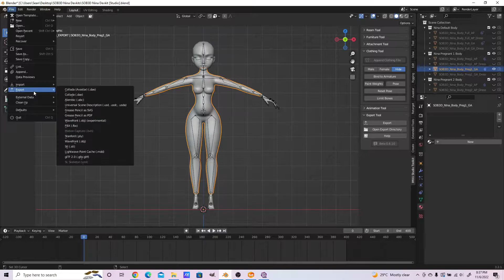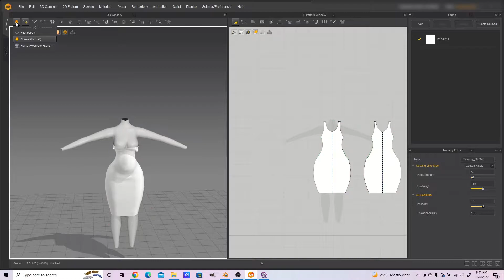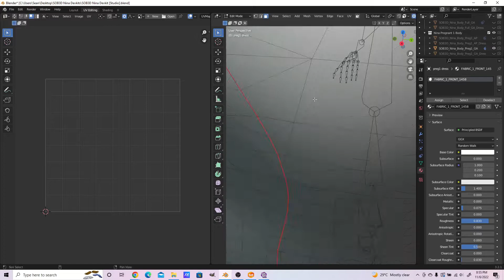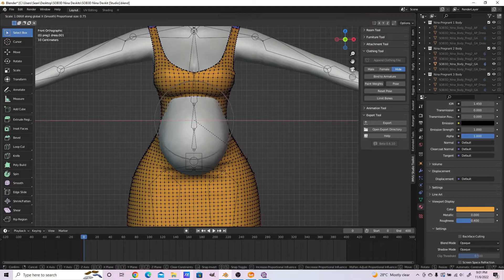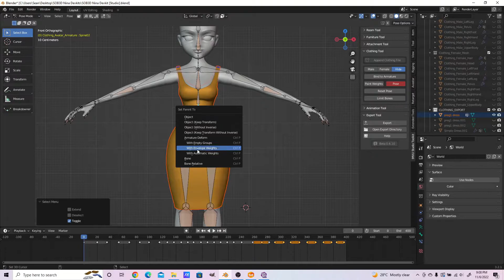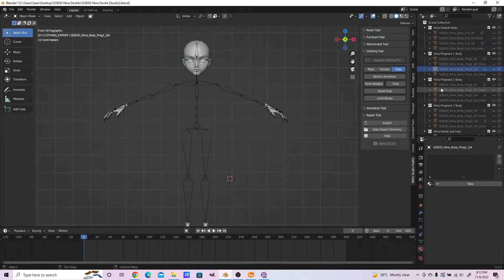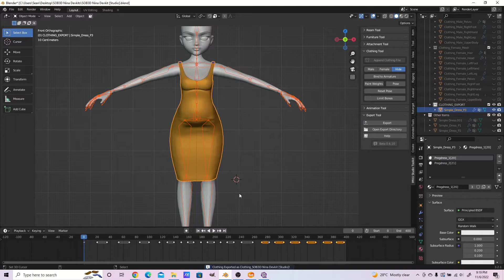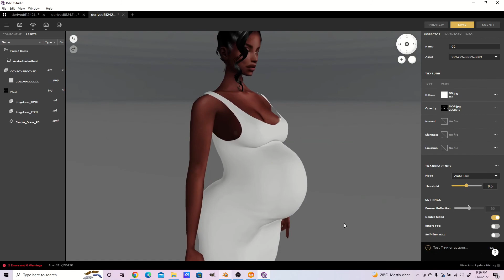IMVU Tutorial: Making Maternity Clothing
This tutorial covers the process of making maternity clothing for the SOB3D Nina Pregnant bodies on IMVU using Marvelous Designer and Blender.

Be sure to have the SOB3D Nina Devkit follow along accordingly. You can get the devkit using this

To have a view of the IMVU base products, use this

You can equally send a DM to @sob3d.vu on Instagram